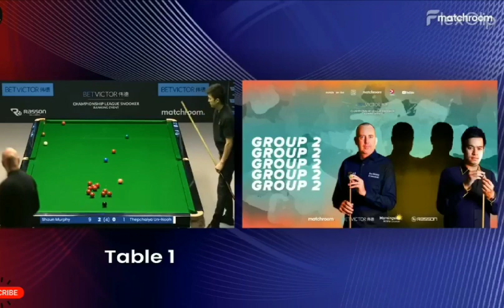shaun murphy vs thepchaiya un-nooh | snooker 2023 worldchampionship final#snooker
shaun murphy vs thepchaiya un-nooh | snooker 2023 worldchampionship final

your queries -

snooker 2023 world
championship final
snooker 2023 world
championship final highlights
snooker 2023 world
championship final live
snooker 2023 world
championship final frame
snooker 2023 world
championship final 147
snooker 2023 world
championship final last frame
snooker 2023 world
championship final session 1
snooker 2023 world
championship final season 3
snooker 2023 world
championship final session 4
snooker 2023 world
championship final session 2thepchaiya un-nooh
thepchaiya un-nooh 147
thepchaiya un-nooh 147 miss
thepchaiya un-nooh vs ding
thepchaiya un-nooh 155
thepchaiya un-nooh shootout
thechikottukavu ramachandran
thepchaiya un-nooh best shots
thepchaiya un-nooh practice
thecha recipeshaun murphy
shaun murphy i am a surgeon

shaun murphy and lea

championship 2023 snooker
champion snooker 2023
players championship 2023
snooker
championship league 2023
snooker
world championship 2023
snooker
masters championship 2023
snooker
champions league 2023 snooker
championship league snooker
2023 final
uk championship snooker 2023
championship league snooker
2023 judd trumpchampions league
champions league highlights
champion of champions snooker
2022
champion song
2champion
champion movie
champion bengali movie
champions trophy 2017 final
highlights
championship qualifier challenge
champions trophy 2013 final
highlightssnooker top shots
snooker top shots 2022
top snooker shots of all time
top snooker shots ever
snooker best shots ever
snooker greatest shots
snooker best shots judd trump
snooker best shots compilation
snooker best shots ronnie
snooker best shots 2023snooker top shots
snooker top 10 shots
snooker top spin
snooker top player
snooker top spin shots
snooker top 10 players
snooker top 50 shots
snooker top matches
snooker top View
snooker tips snooker funny moments  2022
snooker funny moments 2021
snooker funny moments 2017
funny snooker moments 2019
funny snooker moments 2020
best snooker moments 2022
snooker funny moments part 2
snooker funny moments
compilation 2
funny snooker moments of 2020
part 1
snooker 2023 funny momentssnooker funny moments
snooker funny fouls
snooker funny videos
snooker funny shots
snooker funny moments 2022
snooker funny cheating
snooker funny video chinese
snooker funny trick shots
snooker funny shorts
snooker funny commentarysnooker funny moments
snooker funny
snooker funny fouls
snooker funny video
snooker funny shots
snooker funny cheating